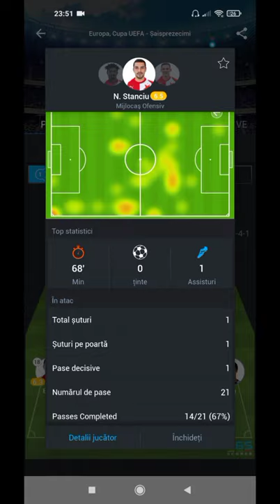Leicester City 0-2 Slavia Praga | Nicolae Stanciu pasa de gol geniala /Statistici